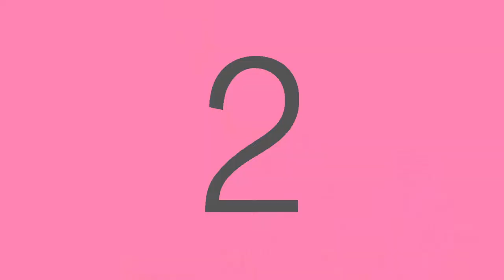Women of Arabia with Diji Shujahi Episode 18: Importance of communication : Anna Al Qasimi-Roberts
Episode 18 of Women of Arabia with Author, Speaker, Award winning Radio host and Communication strategist  : Anna Al Qasimi - Roberts
Anna is an award-winning broadcaster and entrepreneur who focuses on training women (and the occasional lucky men) on how to find their voice, communicate more effectively and live their life with focus.
Anna grew from being a shy introverted child to an effective communicator and now helps others reach their full potential by her coaching and mentorship programs.
Catch her journey on this week's episode of Women of Arabia